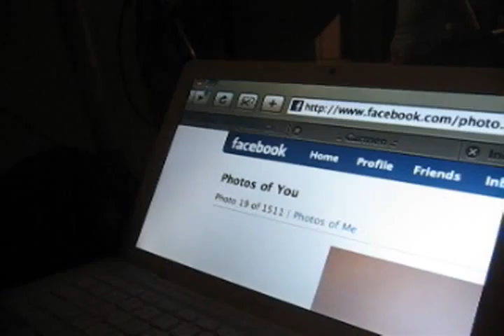Word of the Day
Mainit and Malamig